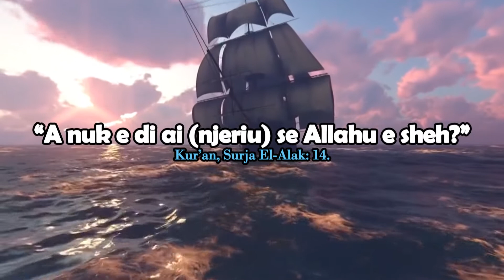Mos u merzit! Zoti e di kush është e dobishme dhe e dëmshme për ty! - Elvis Naçi